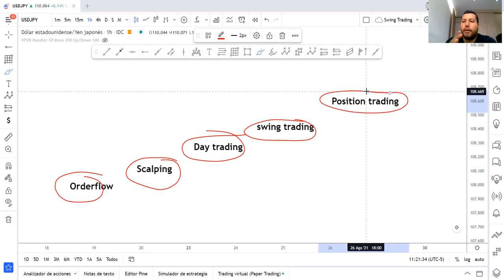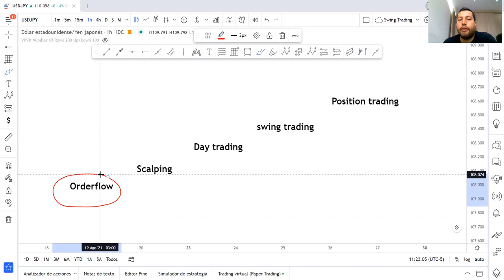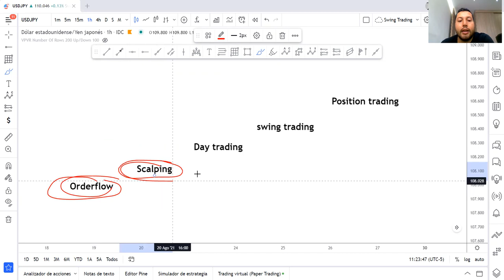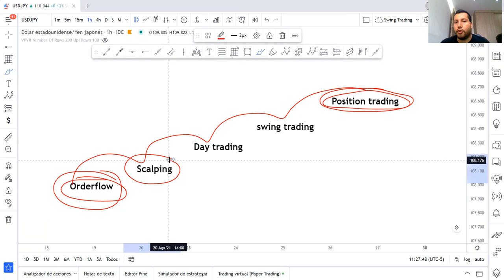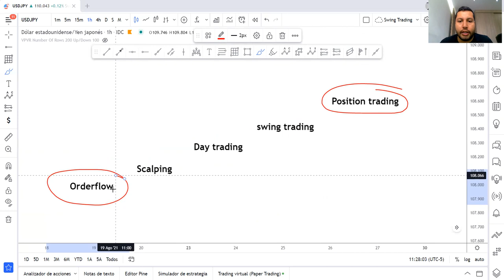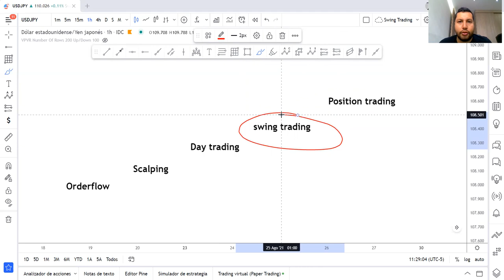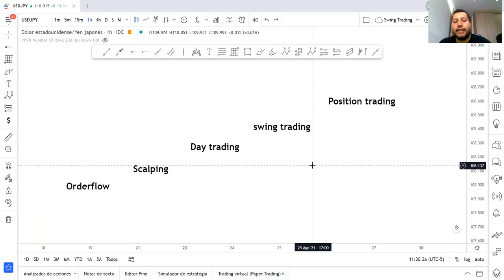Estilos de trading ¿Cuál es el mejor?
algunas diferencias sobre los estilos de trading, los horarios y la cantidad de tiempo en pantalla.